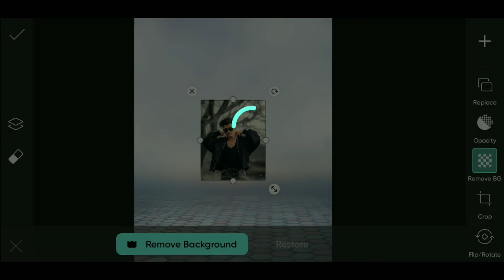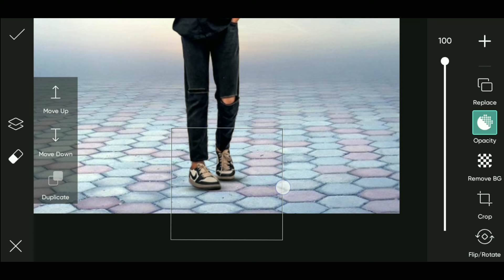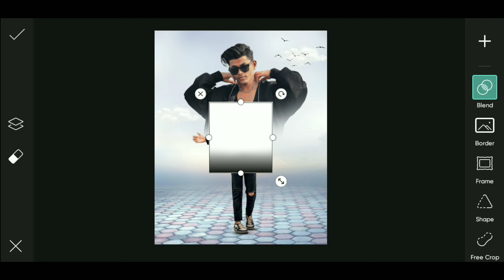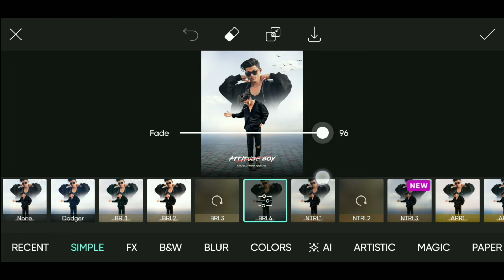Dual Photo Editing Kaise Kare | PicsArt New Dual Photo Editing | Fed Editz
picsart editing
picsart editing
photo editing